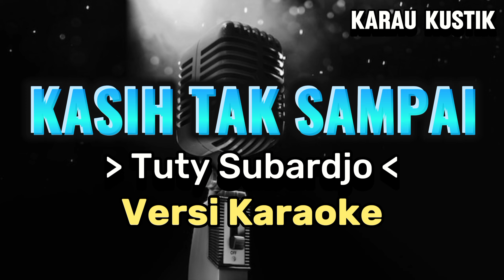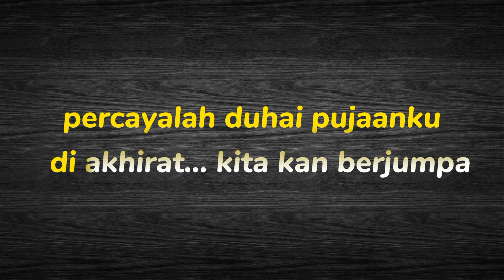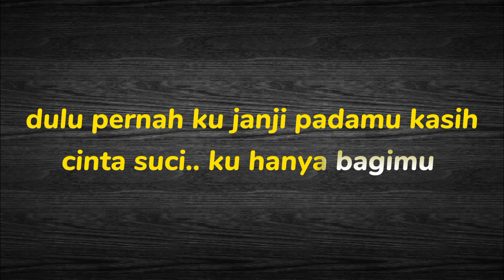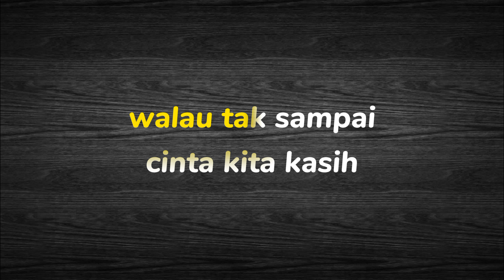[ KARAOKE ] KASIH TAK SAMPAI - TUTY SUBARDJO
karaoke lagu yang tengah viral yaitu "kasih tak sampai" yang di bawakan oleh Tuty Subardjo